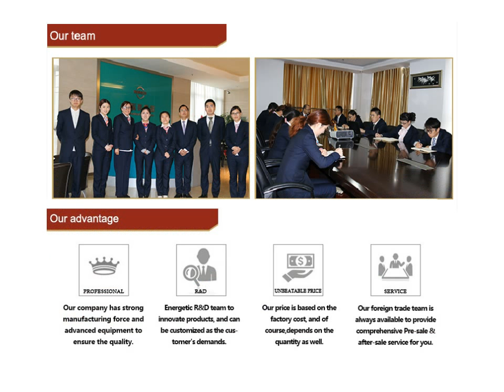China Best Quality The Best Quality Semi Trailer with Top Supplier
Company Name: Shanghai Alumetal Decorative Material Co., Ltd.
Operational Address: Rm. 5H, No. 58, Xiangcheng Rd., Pudong New District, Shanghai, China (Mainland)